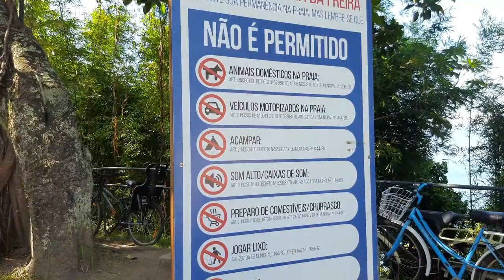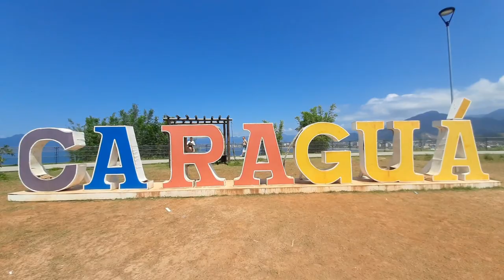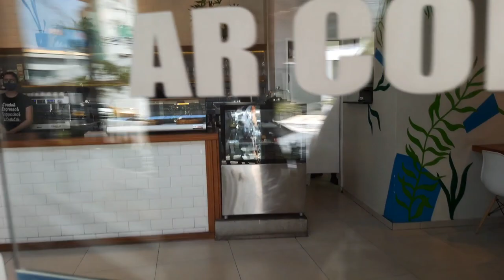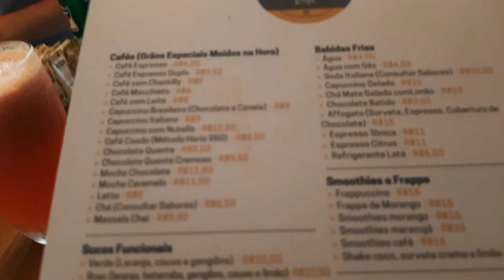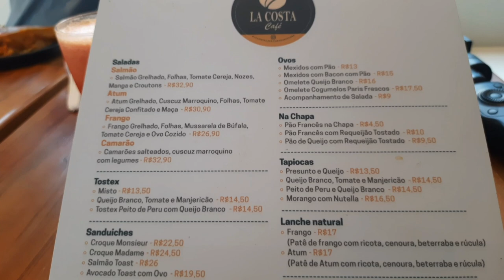PRAIA DA PEDRA DA FREIRA, MIRANTE DO CAMAROEIRO E UMA DELÍCIA NO FINAL ROTEIROS LITORAL, CARAGUÁ!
*Participe de um grupo exclusivo no WhatsApp!*

6 anos divulgando o Litoral Norte de São Paulo! Lugar maravilhoso e incrível, que amamos demais! 🥰

Aqui você vai encontrar de tudo sobre o Litoral Norte de São Paulo!

-Morar na praia
-Curiosidades e histórias
-Entrevistas
-Lives toda semana
-Restaurantes e hospedagem
-Dicas de passeio
-Dicas pra morar na região (valores, aluguel, bairros)
-Praias incríveis

*Nosso blog Olá, sejam bem vindos ao nosso Canal!

*Quer nos apoiar?! Como Recompensa você participa de um grupo exclusivo no WhatsApp!*

6 anos divulgando o Litoral Norte de São Paulo! Lugar maravilhoso e incrível, que amamos demais! 🥰

-Morar na praia
-Curiosidades e histórias
-Entrevistas
-Lives toda semana
-Restaurantes e hospedagem
-Dicas de passeio

Nossos parceiros 🙂🤝

*Aluguel de bike, caiaque e muito mais é na Aluga na Trip:*

Doces maravilhosos de todos os tipos!

Nossa lojinha de camisetas!

➫ Quer apoiar o canal e nos ajudar a produzir mais conteúdo?

Acesse também nosso MINICURSO GRATUITO sobre trabalhar na internet de qualquer lugar

➫ Meu Instagram: @desacomodando.life – ME SEGUE LÁ

Sobre o Canal: Olá, sou a Alessandra, e este canal é para compartilhar experiências de como ser alguém ativo, e não acomodado, em diversas áreas da vida, como casamento, trabalho, estudo, filhos, casa, organização, relacionamentos, finanças etc.

Aqui no Desacomodando.life a gente complementa em vídeo os assuntos publicados no nosso Blog, que também é complementado com imagens pelas publicações do Instagram.